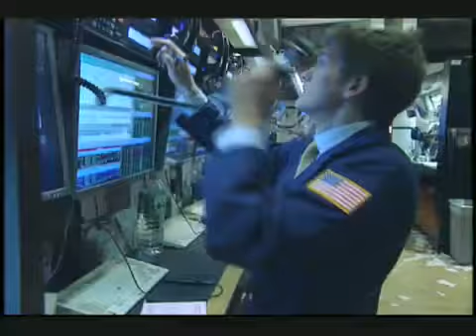16 Nov 2009 Nu Skin rings Closing Bell at NYSE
16 Nov 2009 Nu Skin rings Closing Bell at NYSE